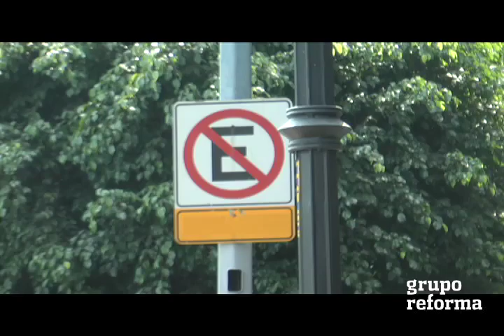Libran guaruras infracciones en el Centro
Policías de Tránsito miden con distinta vara a los automovilistas que se estacionan en lugares prohibidos del Centro Histórico, mientras infraccionan a ciudadanos, permiten a escoltas aparcarse hasta una hora afuera de la sede del GDF y oficinas de la Asamblea.